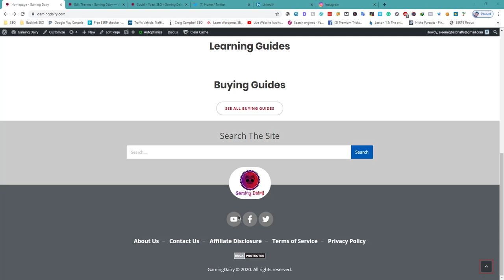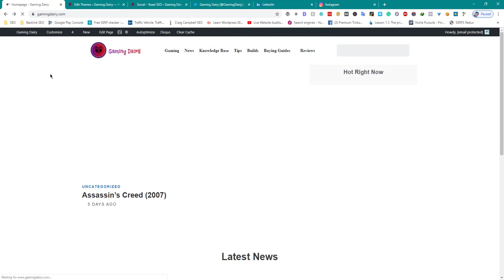Updating Social Media Icons Links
To update the social media icons and links on your website, follow these steps:

Locate the social media icons on your website. These icons are usually located in the header or footer of the website, or in a sidebar or widget area.

Click on the social media icons to access the links. These links will typically open in a new tab or window and take you to the corresponding social media page for your business.

Update the links to the correct social media profiles for your business. To do this, you'll need to go to each social media platform and copy the URL for your business's profile page.

Paste the new links into the social media icons on your website.

Save your changes and refresh the page to ensure that the updated links are working properly.

By following these steps, you can easily update the social media icons and links on your website to ensure that they are correct and take users to the correct social media profiles for your business. It is important to keep your social media links up to date so that users can easily connect with your business on social media.

💥💥Vieo Chapters💥💥
00:00 Universal SEO Tool
00:48 Building Dofollow Comment Backlink
03:50 Building Dofollow Forum Backlinks
14:32 Ending

This video includes: